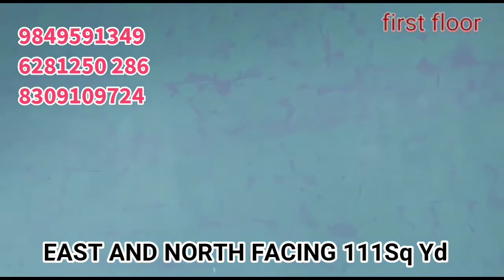EAST AND NORTH FACING 111Sq Yd NEAR SRINIVASA GARDEN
Indipendent houses in mancheriral